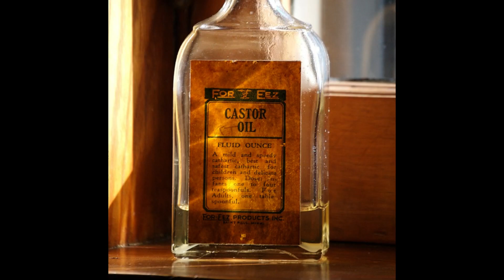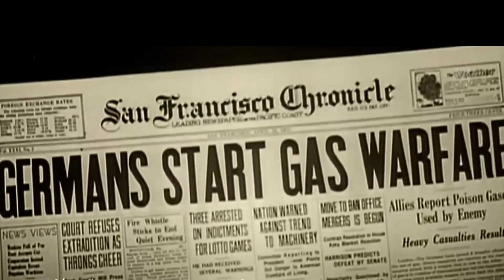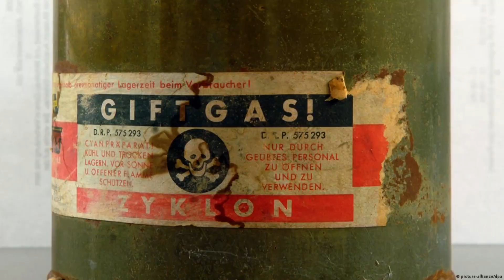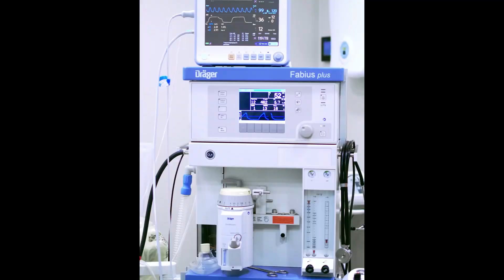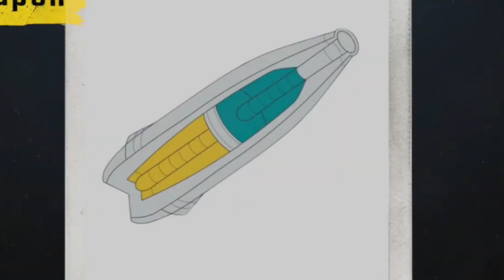Most Dangerous Chemicals In The World (2023)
In this video, we'll look at the 5 Most Dangerous Chemicals In The World.
From chemicals used in genocides, political assassinations, to toxins produced by bacteria.
What the entire video for a surprise at the end..